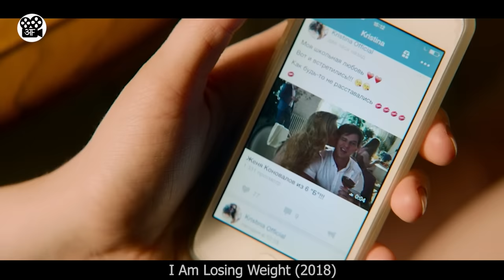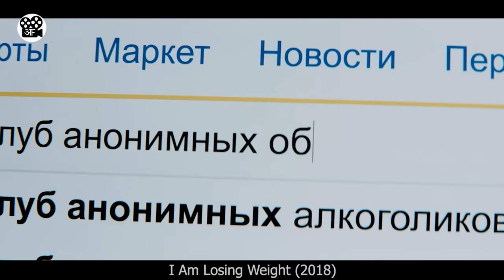After Breakup she transforms into a Beautiful Girl | Film/Movie Explained in Hindi/Urdu |Movie Story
This is a Movie Explanation video about a young woman named Anya, whose boyfriend breaks up with her. But, her friend motivates her to stop caring about him and start loving herself.